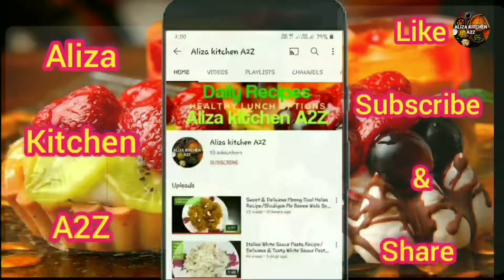Masala Bheja Curry Recipe/Hotel Famous Bheja Fry Recipe/Masala Magaz Gravy/ मसाला भेजा फ्राई रेसिपी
Ingredients:-

1 Bheja
100 grm Mustard Oil
1 Chopped Onion
12-15 Black Paper
4-5 Cloves
1 Black Cardamom
2 Cinnamon stick
1 tbsp Coriander powder
¼ tbsp Turmeric powder
1 tbsp Salt
½ tbsp Red chili powder
2 tbsp Onion Paste
1 tbsp Ginger Garlic Paste
1½ tbsp Yogurt
2 Chopped green chili
½ tbsp Garam masala

Samsung Galaxy F62

HF - 550 Tripot